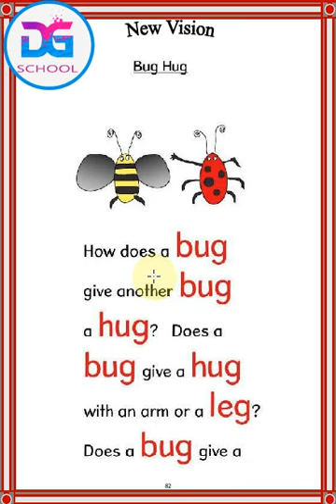English Learning Lesson 78